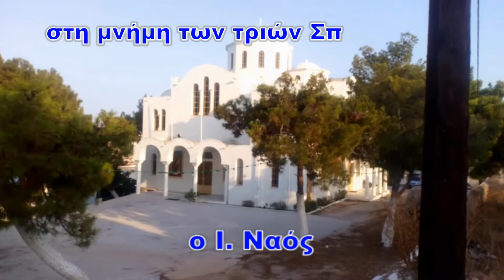ΔΙΑΚΟΠΕΣ ΣΤΟ ΠΟΡΤΟ ΧΕΛΙ - ΚΑΛΟΚΑΙΡΙ 2017 - ΕΠΙΚΑΙΡΟΠΟΙΗΜΕΝΟ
ΜΕ ΟΡΜΗΤΗΡΙΟ ΤΟ ΞΕΝΟΔΟΧΕΙΟ ΓΑΛΑΞΙΑΣ (GALAXY) ΣΤΟ ΤΖΕΜΙ ΤΟΥ ΠΟΡΤΟ ΧΕΛΙΟΥ, ΠΕΡΙΗΓΗΣΗ ΣΤΗΝ ΠΕΡΙΟΧΗ ΚΑΙ ΣΤΑ ΝΗΣΙΑ ΥΔΡΑ ΚΑΙ ΣΠΕΤΣΕΣ, ΤΟΝ ΙΟΥΛΙΟ ΤΟΥ 2017.